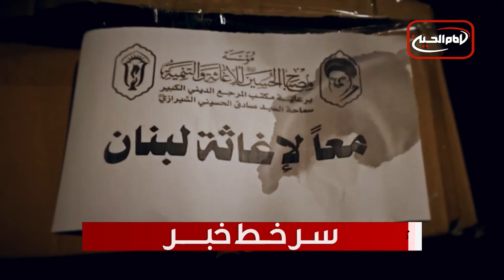سر خط خبر ها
-  کمک‌های گسترده موسسه مصباح الحسین علیه‌السلام به جنگ‌زدگان لبنان

2 - اسرائیل ورود دبیرکل سازمان ملل متحد را ممنوع کرد

3 - گزارش ماه سپتامبر سازمان جهانی دفاع از حقوق شیعیان درباره نقض حقوق بشر در جوامع شیعه

4 - ائتلافی حقوق بشری خواستار جلوگیری از ورود عربستان به شورای حقوق بشر سازمان ملل شد